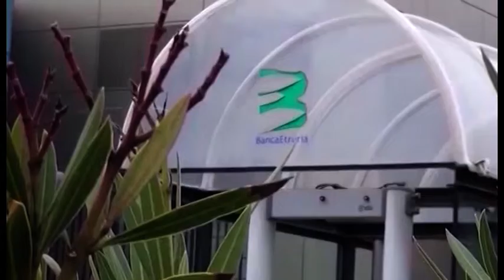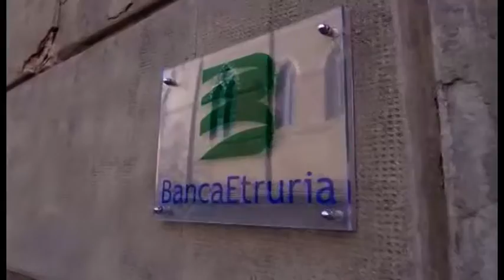Banca Etruria, Corte d'Appello di Firenze: Consob sapeva dal 2013 la grave situazione dell'istituto